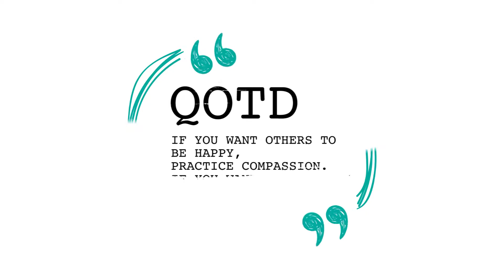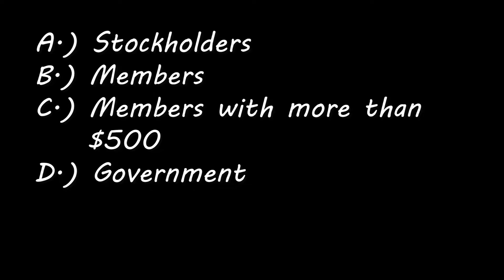GM97: Announcements for September 19